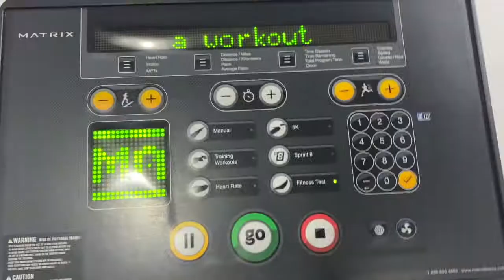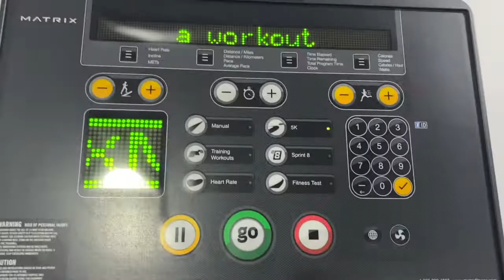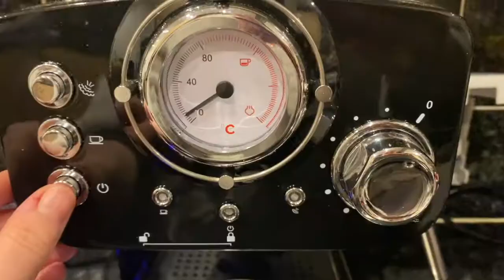DAILY VLOG || 24HRS with me (the night Boris put us in lockdown)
just a quick video to give you a little bit of insight into my life